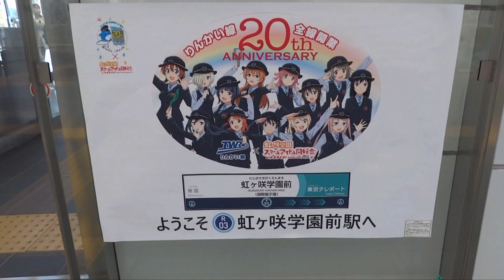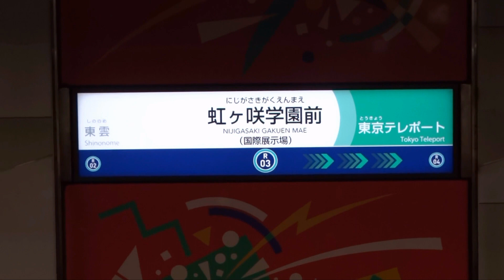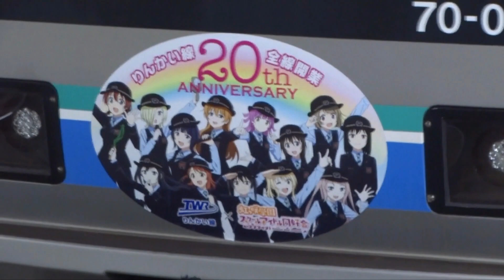【りんかい線国際展示場駅の駅名看板1か所に「虹ヶ咲学園前」に変更】りんかい線70-000形Z2編成には虹ヶ咲学園コラボヘッドマークを装着して運行 ~2023年3月31日までの期間限定~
りんかい線が全線開業20周年を記念として『ラブライブ！虹ヶ咲学園スクールアイドル同好会』とのコラボを実施しました。

そのコラボとしてりんかい線70-000形Z2編成に虹ヶ咲学園コラボのヘッドマークを装着して運行しました。

そして国際展示場駅では、下り1番線の1か所のみ駅名看板を「虹ヶ咲学園前」に変更しました。

期間限定で12月24日から2023年3月31日まで実施されるそうです。

関連記事
『ラブライブ！虹ケ咲学園スクールアイドル同好会』とのコラボ決定

・ニジガクコラボヘッドマーク列車の運行
コラボヘッドマークの付いた列車を期間限定で運行します。
１．期　間
令和４年１２月２４日（土）～令和５年３月３１日（金）
２．編　成
１編成　１号車・１０号車にヘッドマーク⇒70-000形Z2編成
３．運行区間
新木場～大崎～川越

・駅名看板の変更
国際展示場駅の駅名看板（１箇所）を「虹ヶ咲学園前」に期間限定で変更します。
１．期　間
２．場　所
国際展示場駅　下り・１番線ホーム

収録日
70-000形虹ヶ咲学園ヘッドマーク : 2022年12月26日
駅名看板 : 2022年12月29日